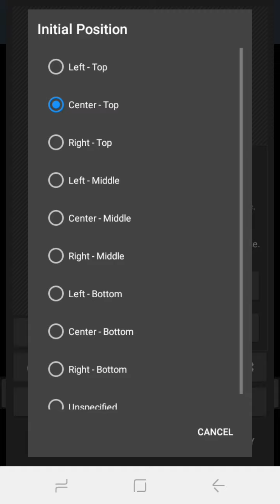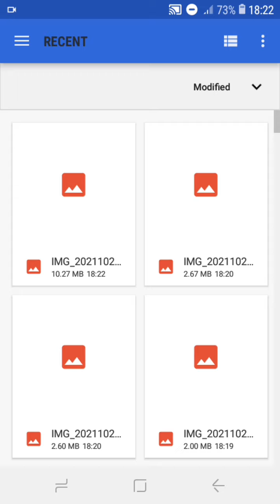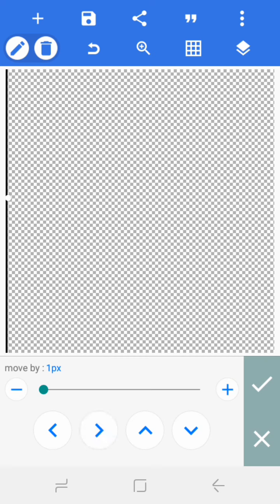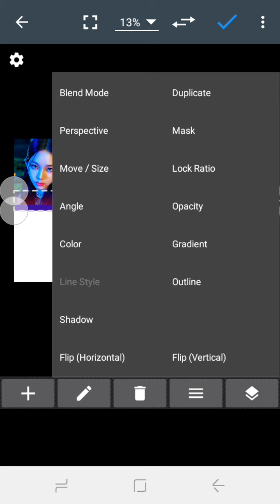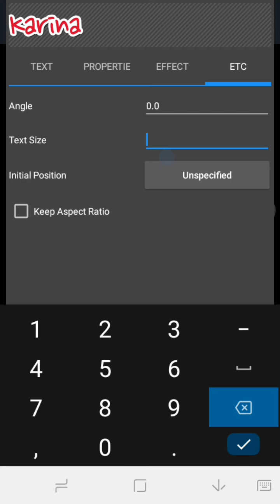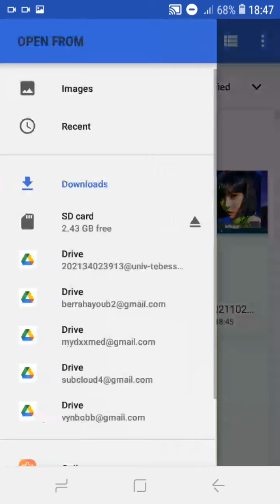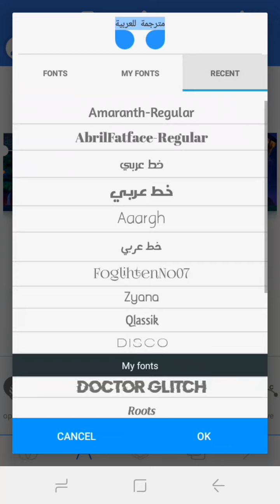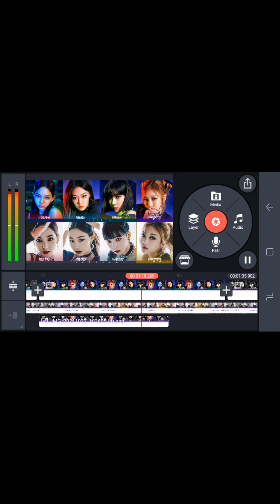شرح لكيفية تصميم فيديوهات الترجمة...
بقناة VynBobb الخاصة بترجمة الأغاني وعمل  الكوفرات

★نأسف على أية خطأ في الفيديو

📍 About

‡ design: Photo Editor/ PexlLap
‡ Montage : kinemaster
‡ translation: Google translate

📍لإعلاناتكم أو طلب تصميم أو مونتاج يمكنكم التواصل مع البريد الإلكتروني

عليكم تحميلها على جهازكم وليس على حسابكم في Google drive

تصميم
فيديوهات الترجمة
كيفية تصميم فيديو ترجمة
تصميم فيديو كولور كودد
color Coded tutorial
kpop colour codes tutorial
how to make Colour Coded lyrics